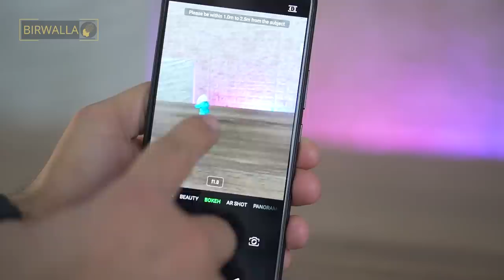Infinix HOT8 Kurdish | کردنەوەی پاکەت و ناساندنی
هیوادارم هەر کەس لای خۆیەوە ئەم ڤیدیۆیە بۆ هاوڕێیەکی بنێرێت

بۆ پەیوەندی کردن یان ڕیکلام کردن بۆ کۆمپانیا و فرۆشگا و پێشانگاکەت یان
بۆ هاوکاری کردن لە ڕیگای ناردنی باڵانسەکانی :
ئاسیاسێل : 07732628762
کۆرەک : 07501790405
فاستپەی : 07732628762